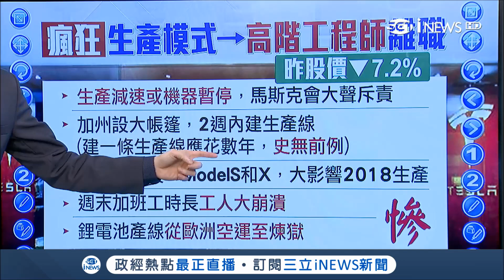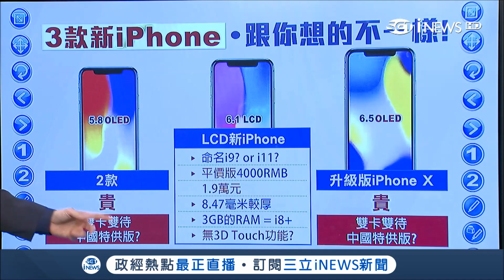驚！您所不知道的最新款iPhone 平價版兩萬有找 卻恐無3D Touch功能?│主播 陳書賢│【產趨先知】 20180704│三立iNEWS